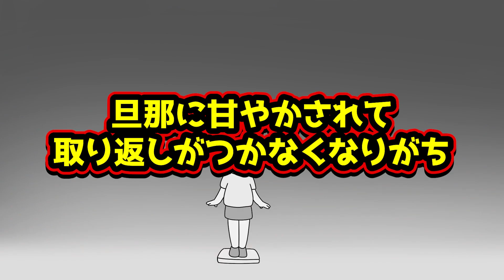産後のダイエットあるあるwww【漫画動画】